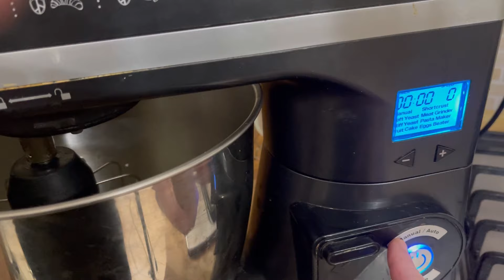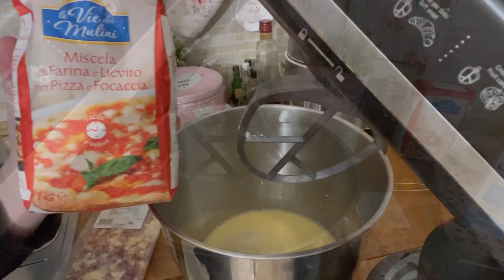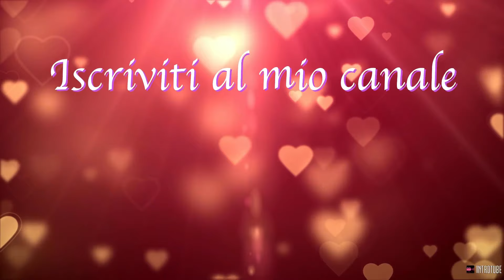Svuota la spesa MD & Coop interessantissima/ Torta sette vasetti salata *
TORTA SETTE VASETTI SALATA

1 YOGURT BIANCO INTERO
1VASETTO DI OLIO DI SEMI DI GIRASOLE
3UOVA
1VASETTO DI PARMIGIANO
1VASETTO DI LATTE
3 VASETTI DI FARINA
METTETE O MISTO CUBETTATO SALUMI O PROSCIUTTO COTTO CON ZUCCHINE A JULIENNE
PANCETTA E PROVOLA
TORTIERA PER QUESTE DOSI DA 24cm PREFERIBILMENTE CON LA CHIUSURA LATERALE.
IN FORNO PRERISCALDATO A 180 GRADI VENTILATO PER 40/45 minuti LASCIATE INTIEPIDIRE E POI SERVIRE.
Per il procedimento guardate il video!
P.S SE LA VOLETE PIÙ GRANDE RADDOPPIATE LE DOSI. USATE UNA TORTIERA DA 28cm.